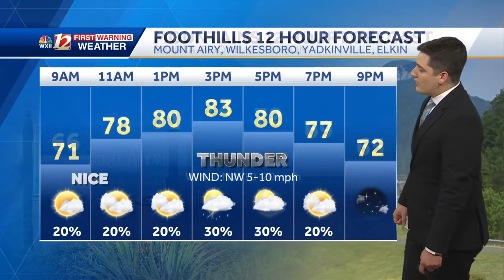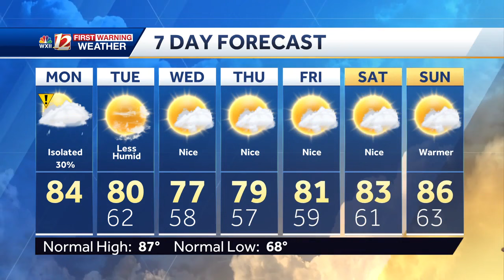WATCH: Isolated storms Monday PM, cooler air on the way this week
Meteorologist Dylan Hudler has your Monday morning forecast.